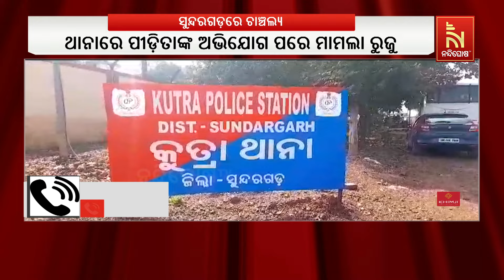Young Girl allegedly Assaulted In Sundargarh | Nandighosha TV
* DishTV Channel No: 1367
* Airtel Digital TV Channel No: 611
* TATASky Channel No: 1779
* Hathw@y Channel No: 731
* NXT Digital Channel No: 16
* SITI Channel No: 17 & 458
* GTPL Channel No: 719
* SUN Direct Channel No: 667
* Asianet Channel No: 219